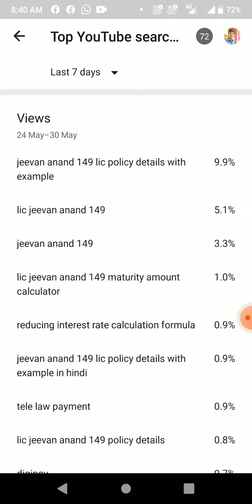New YouTube Channel Par Views Kaise Badaye. How To Increase Views On New Channel.